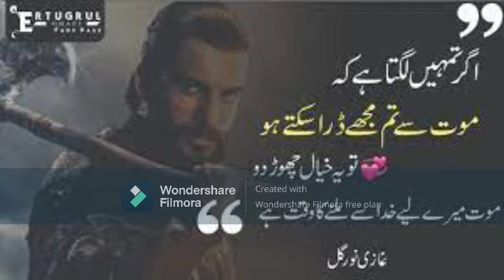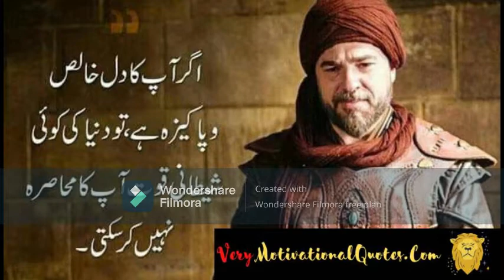Turgut Alp Best Fight Scene With Urdu Qution +Janam Fida-e- Haidery Ya Ali Ali +Turgut Osman Lovers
Turgut Alp Best Fight Scene
Sulman Shah  X Ertugrul X Turgut Pic With Urdu Qution
Turgut Alp Fight    Janam Fida-e-Haidery Ya Ali Ali
Turgut  Osman Lovers